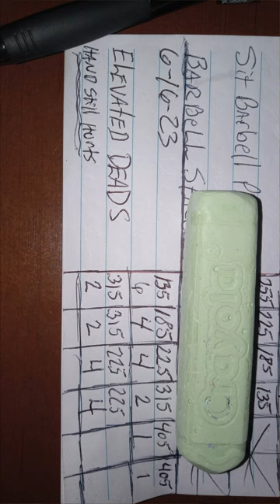DeadLift Day Struggles 6 16 23